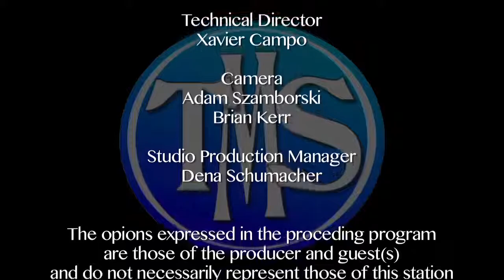The Tom Murphy Show #11 Part II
Hobby Lobby, Planned Parenthood, Tom Murphy, Supreme Court